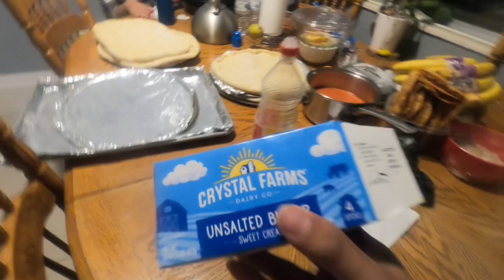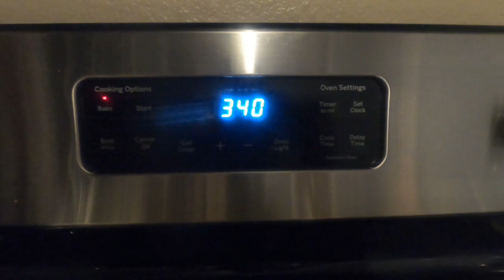How to make cinnamon rolls